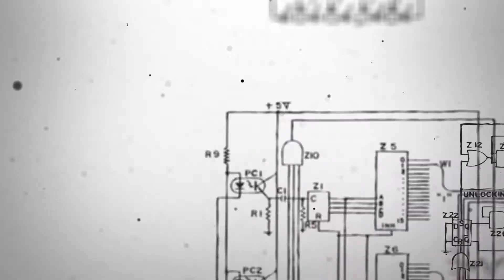AVENGERS: INFINITY WAR - OFFICIAL FINAL TRAILER REACTION – SUPERLATIVO “OOHH MY GOOOOD” [ITA]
Si ritorna alla grande con il superlativo trailer finale di Avengers Infinity War, che lascia intravedere qualcosa in più sulla prima parte dell'attesissimo epilogo di una saga iniziata ormai da un decennio.